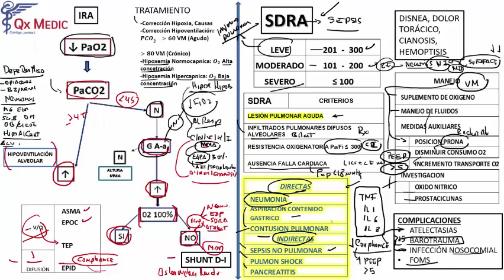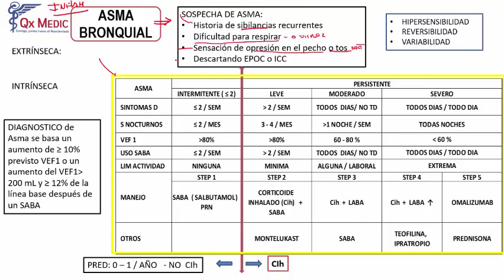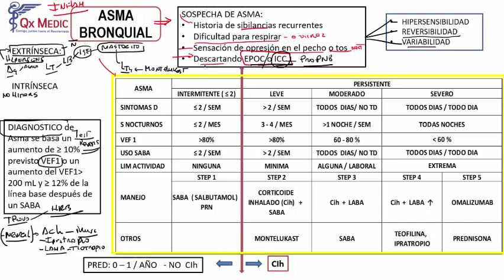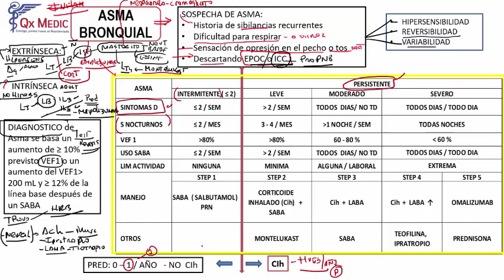ENAM 2019 - NEUMOLOGIA SDRA ASMA BRONQUIAL I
Neumologia, sindrome distres respiratorio agudo, asma bronquial